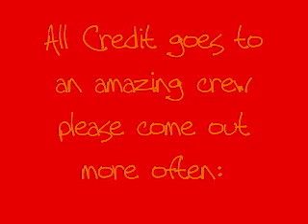FSC Race 2 Fort Clinch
FSC Race 2 in Fort Clinch on Amelia Island FL.  Liz, Lisa, Cynthia and Steve out to hang out and crew.  David Almo and myself racing.  Almo finished 4th in base, David did his first FSC event, I finished 9th in Single Speed up one notch from last race.  I need a 29er LOL.